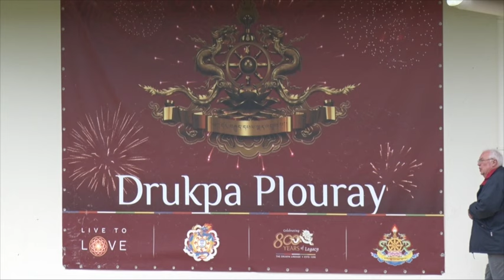Clip - 2016/02 - Journées portes ouvertes à l'occasion du Losar 2016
Journées portes ouvertes à Drukpa Plouray à l'occasion du Losar